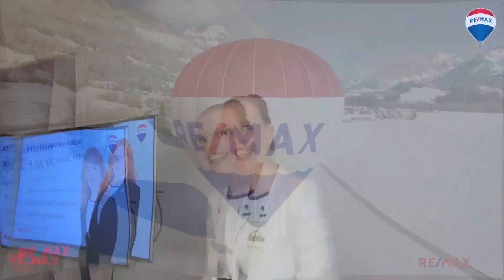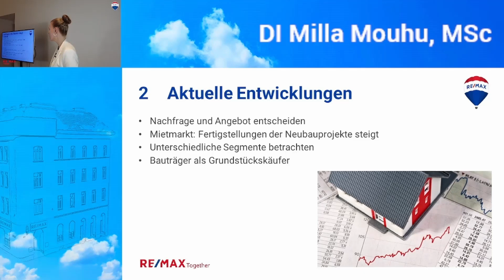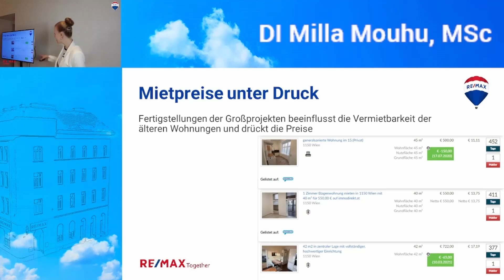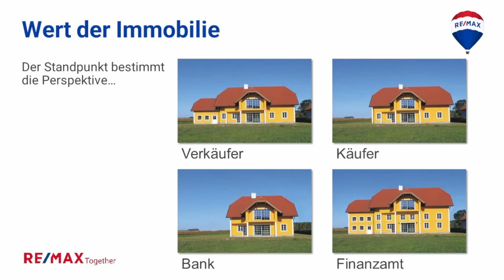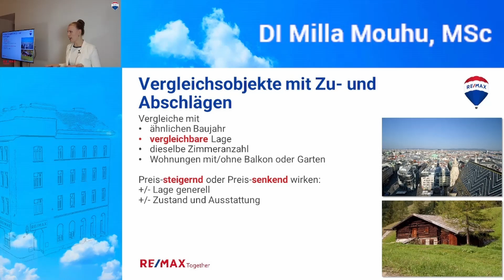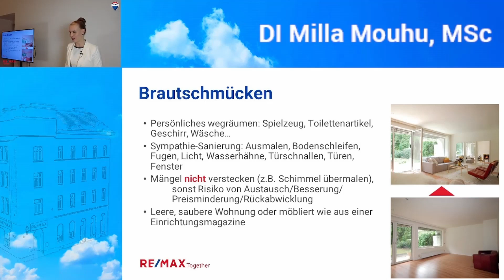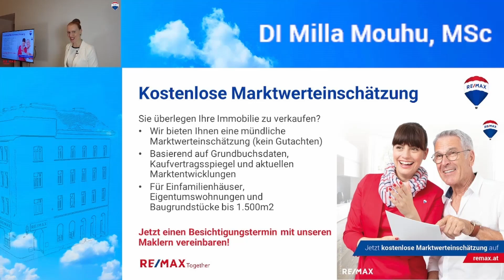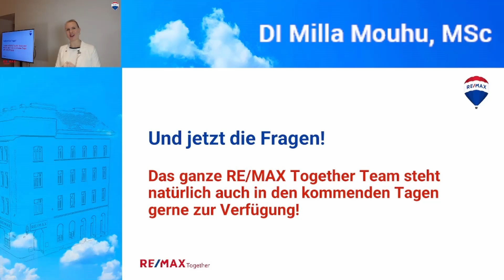Vortragsabend: Verkaufen oder behalten - Immobilienpreise im Höhenflug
Kapitelübersicht:

00:00:02 Intro
00:01:52 Vorstellung DI Milla Mouhu, MSc
00:03:10 Vorstellung Büro RE/MAX Together in Wien
00:03:31 Themenübersicht vom heutigen Vortrag
00:05:12 Marktzahlen Halbjahr 2021
00:08:08 Überblick Österreich
00:09:24 Marktzahlen Wien Bezirke 1 -12
00:10:30 Marktzahlen Wien Bezirke 13 - 23
00:10:38 Aktuelle Entwicklungen am Immobilienmarkt
00:11:29 Preisentwicklung Kaufobjekte
00:18:00 Mietpreisentwicklung
00:20:48 Tendenzen
00:25:44 Aus der Sicht der Bauträger
00:28:45 Bewertungsmethoden
00:39:27 Falsche Bepreisung
00:39:39 Richtige Preisgestaltung
00:41:08 Vermarktung einer Immobilie
00:42:52 Plangestaltung
00:43:44 Trend - Digitalisierung
00:47:20 Brautschmücken
00:48:47 Digitales Angebotsverfahren DAVE
00:50:23 Vorteile DAVE
00:52:10 Immobilienertragssteuer - Was beachten?
00:54:07 Verkaufen oder behalten?
00:58:19 Fragen der Besucher
1:07:12 Ende und Verabschiedung des Vortrags
1:07:49 Weitere Tipps

Die Immobilienpreise in Wien sind 2021 rasant gestiegen. Die Nachfrage nach Eigenheimen und Anlageobjekte ist groß und die Zinsen weiterhin niedrig. Wenn Sie eine Immobilie besitzen und überlegen, ob Sie diese jetzt verkaufen sollen, dürfen Sie diesen Vortrag aus unserer Kundenveranstaltung am 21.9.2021 in der Felberstraße 8 nicht verpassen! Was Sie alles berücksichtigen sollen, erzählt Ihnen unsere Bewertungsexpertin und Geschäftsführerin Dipl.-Ing. Milla Mouhu, MSc.